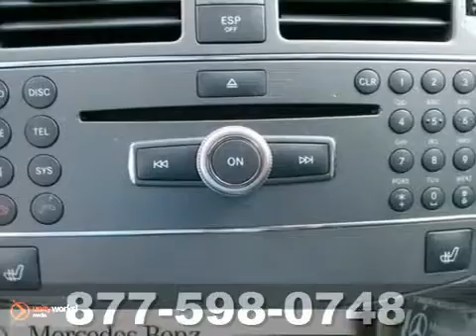2010 Mercedes Benz C Class P1851 in Frederick MD SOLD 360p